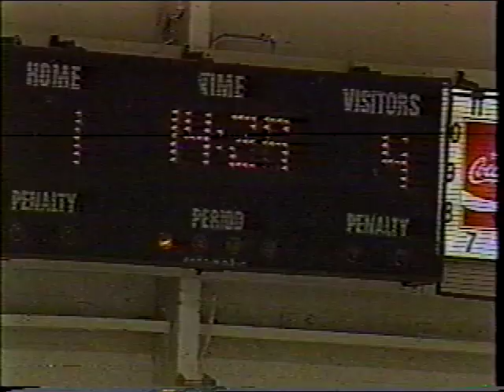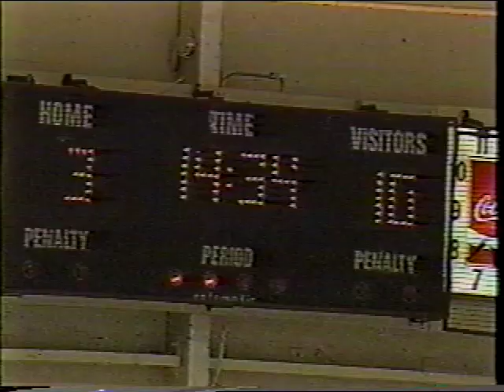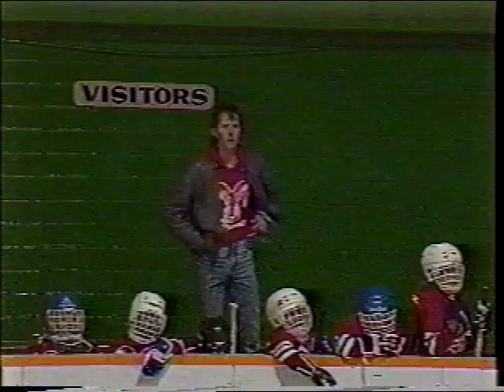Barracudas vs. Rams - 1987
Childhood hockey game from 1987.  Rams vs. Barracudas at Rex Stimers arena in St Catharines, ON